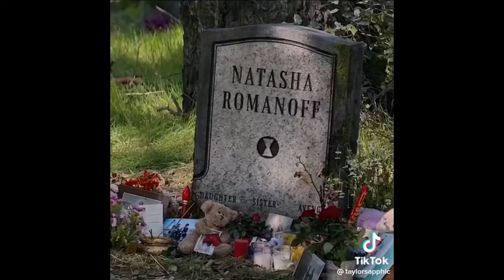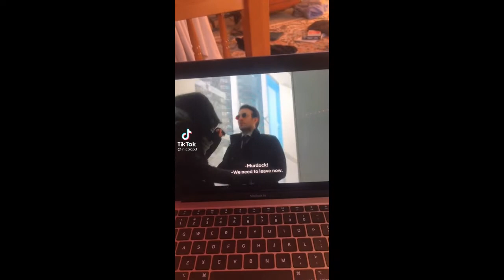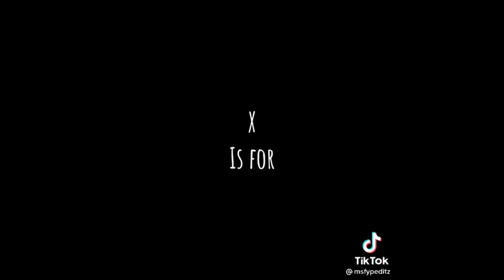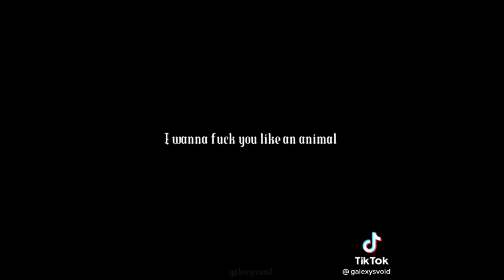𝕄𝕒𝕣𝕧𝕖𝕝 𝕋𝕚𝕜𝕥𝕠𝕜𝕤 𝔽𝕣𝕠𝕞 𝕋𝕙𝕖 𝕍𝕒𝕦𝕝𝕥 vol.4 (mostly netflix marvel shows ngl)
Here we go, part four of this series! Enjoy everyone :)
Treat yourself today, and be kind to animals!